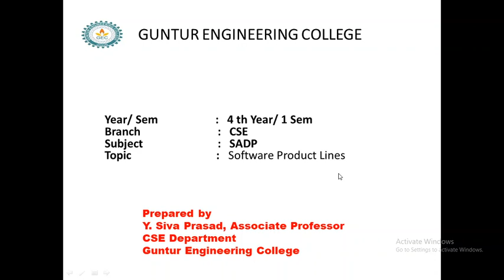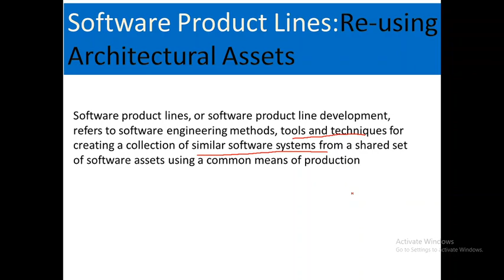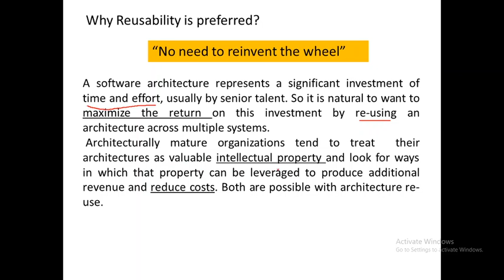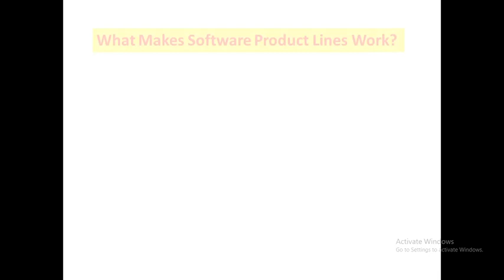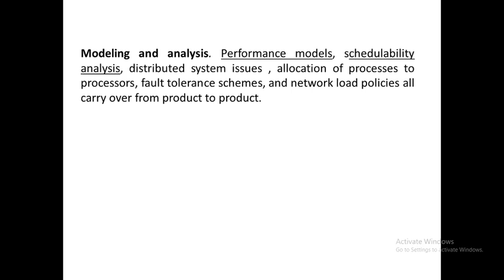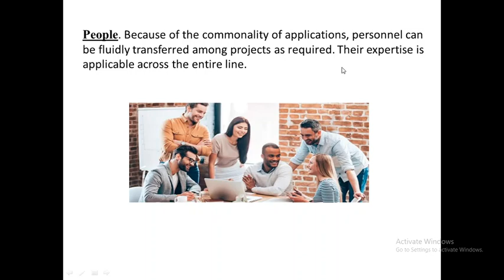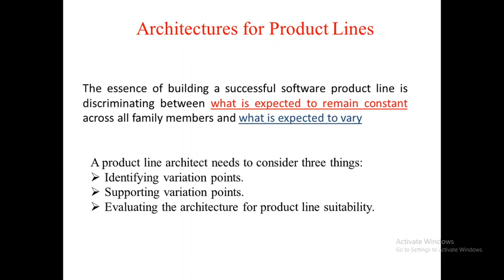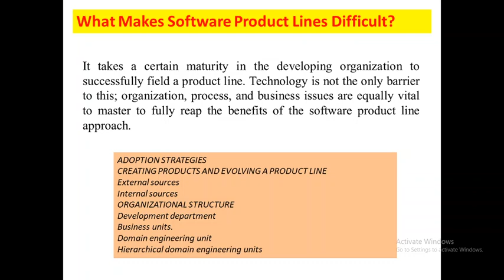SADP UNIT 2 PRODUCTLINE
What is Software Product Line
What makes software product line works
Advantages of product line in software architecture
 Moving form one system to many
Recusing Architectural Assets
Why reusability preferred,
No need to reinvent the wheel
Architectures for product line
What makes software product line difficult